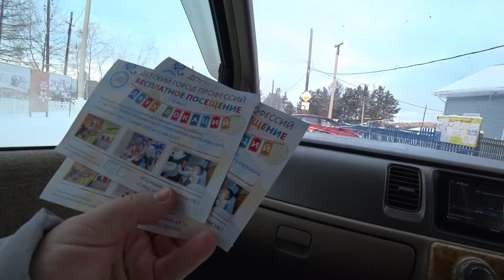VLOG:НАС ВЫЗВАЛИ В СУД!🤔💼/ПОДАРКИ МНОГОДЕТНЫМ🎁🎄/ВОТ ТАК СЮРПРИЗ 🤣👍🏻Семья Жуковых